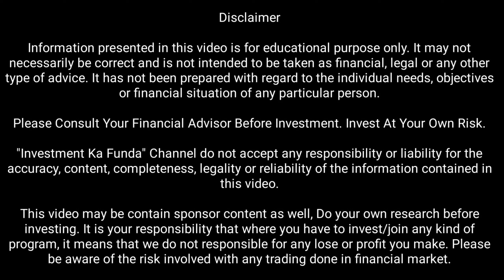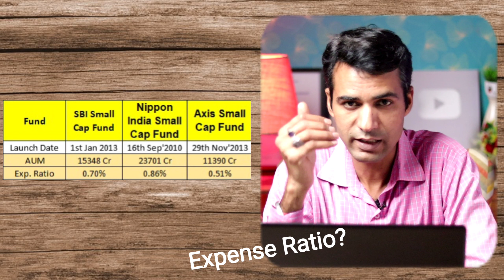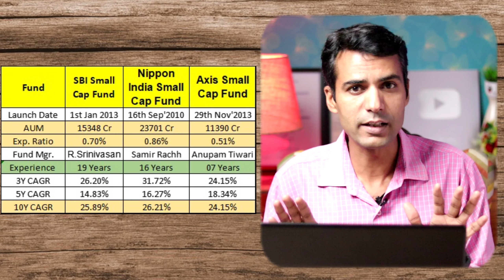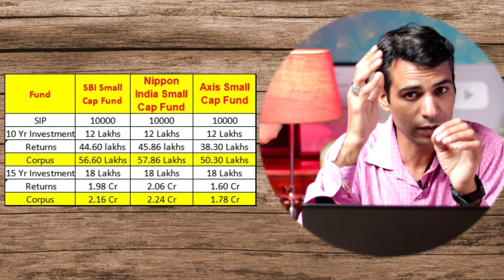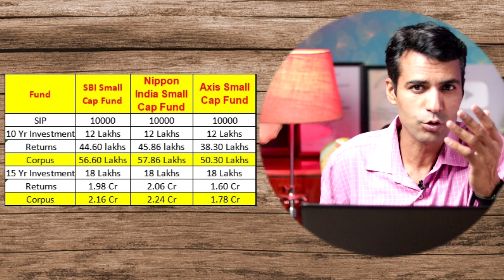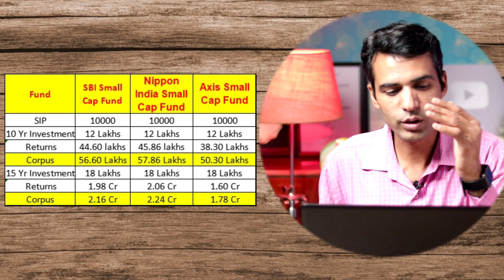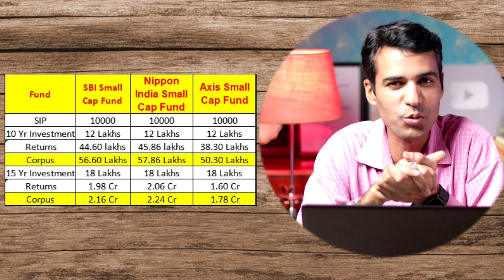Top 3 Mutual Funds for SIP in 2023 and for next 15 Years | Top Indian Mutual Funds for SIP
Hello Everyone,
00:00 Introduction-Why you should invest in one of the highest CAGR small cap mutual funds based on their past 10 Years CAGR?
01:00 What are these 3 mutual funds and their basic detail like Launch date of the fund, AUM-Asset Under Management of the fund and Expense Ratio of the Fund?
02:49 What are Small Cap Mutual Funds and Market capitalization of Small Cap companies those are in the portfolio of Small Cap mutual funds?
04:01 What is expense ratio in Mutual Fund SIP  how its adjusted?
04:21 Names of the Fund managers of all three schemes with their experience in the industry.
04:54 CAGR of all 3 mutual funds based on 3 years , 5 years and 10 Years returns.
06:31 Calculation based on the past returns how much corpus or wealth is created by doing an SIP of rupees 10 thousand in all three mutual funds.
09:08 How return generated if an SIP of rupees 10 thousand done in each mutual fund for 15 Years.
10:47 What should you do with your existing mutual funds SIP if their returns ar on lower side?
11:34 Which is the winner mutual fund from these all three SIPs?
12:01 Conclusion Thanks
MUTUAL FUND में SIP लेते समय यह 3 गलती कभी मत करना, 8 Mutual Funds You Should Never Buy | यह Mutual Funds कभी मत ख़रीदना, WHAT IS expense ratio in mutual fund SIP,  How to calculate CAGR,